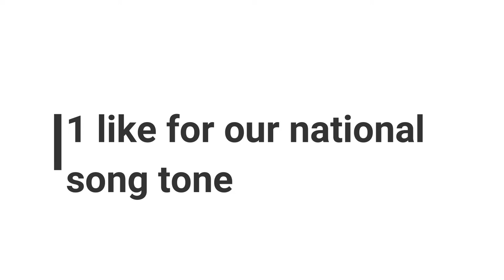NEPALI NATIONAL SONG||GUITAR TONE||ROOBEN KHADKA